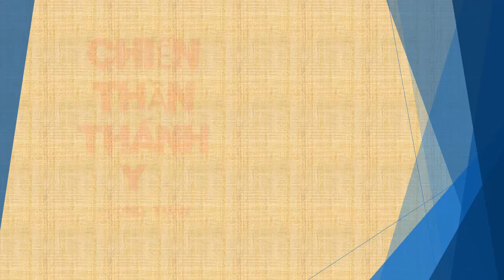Tập 136 - chương 2881-2890 - Chiến Thần Thánh Y - Đường Tuấn - Tác giả Fi _ Anh - Truyện audio